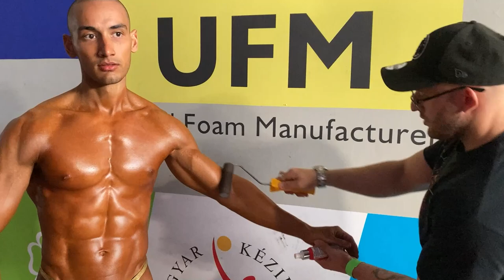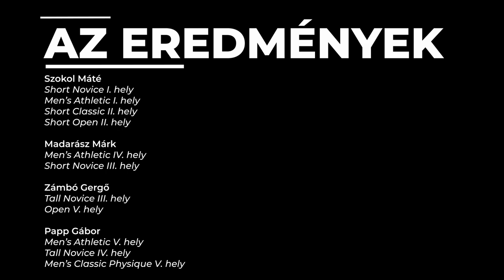Suleiman TV Ep. 16 - INBA különkiadás